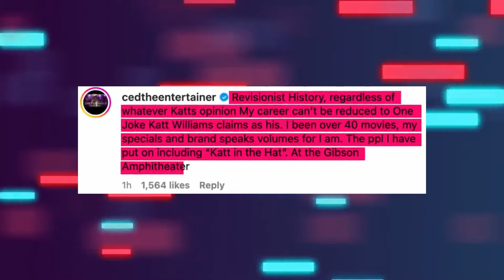BREAKING NEWS: Cedric & Rickey Smiley SUES Katt Williams Katt Williams WARNS Them AGAIN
Y’all, not Rickey Smiley and Cedric the Entertainer teaming up to try to take Katt Williams down! The streets are saying that Cedric and Rickey are tired of receiving the heat because of Katt Williams and are planning on filing a defamation lawsuit against him.

But Katt doesn’t appear to be bothered by this threat, because he just sent them some very strong words. He allegedly has some damaging information on them that’s going to make things even messier for them. Y’all, there’s a lot of drama going on here, so let’s break this down!

Now if you didn't already know, Katt recently did an explosive interview that he did on Clubb Shay Shay where he accused Cedric and Rickey of stealing his jokes and then passing them off as theirs.